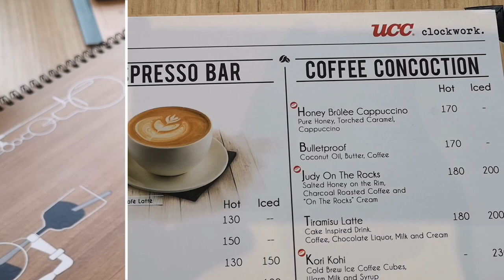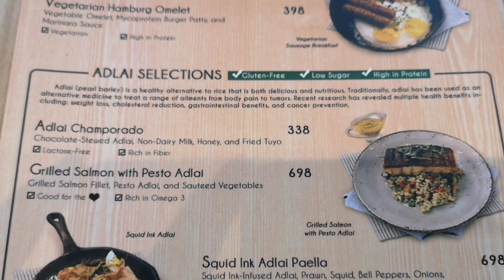UCC Clockwork Bacolod : Restaurant Tour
Restaurant Tour at UCC Clockwork Coffee in Bacolod City.

UCC Clockwork, the first of its kind in the world is now in Bacolod City.  UCC Clockwork is known for its distinct Japanese-style coffee-making that makes use of premium-quality beans. Like its branches in other countries, UCC in the Philippines has successfully lived up to the promise made by its Japanese
founder: “Deliver flavorful coffee to as many people as possible anytime and anywhere.”

UCC also offers a full menu that includes Filipino &amp; Japanese inspired food options in its local coffee shops. It offers pastas, pastries, and main dishes prepared with the same care and quality as its coffees.

Highly-recommended coffee and food pairings include the Benguet
Philippine origin (pour over method) with the corned beef hash Benedict and mango crepe samurai; the kori kohi with the clockwork Monte Cristo and mango clair; and the honey brûlée cappuccino with the Truffle Mushroom Pasta and Berries and cream French Toast Tower.

UCC Clockwork Bacolod is open from 7 AM to 10 PM from Sunday to Thursday and from 7 AM to 12 Midnight on Friday and Saturday.